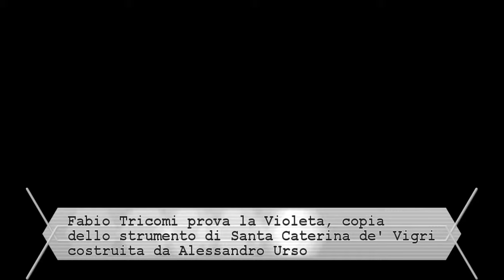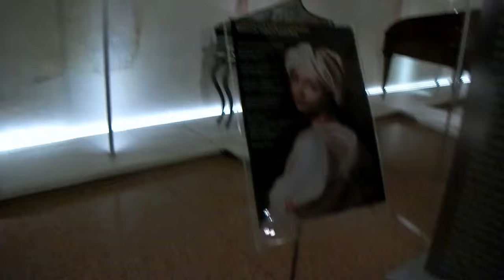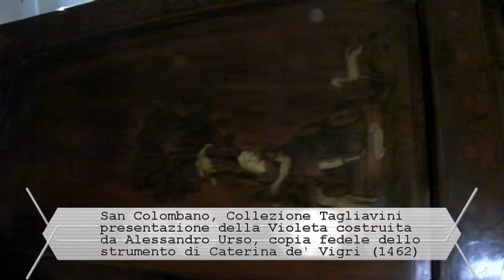Fabio Tricomi prova la Violeta costruita da Alessandro Urso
San Colombano 13 Marzo 2016, riprese informali di prove e messa a punto dello strumento, prima della presentazione della copia della Violeta di Santa Caterina de' Vigri, realizzata da Alessandro Urso. Si vedono alcuni strumenti antichi della Collezione del Maestro Luigi Ferdinando Tagliavini, ospitati in San Colombano (Bologna)